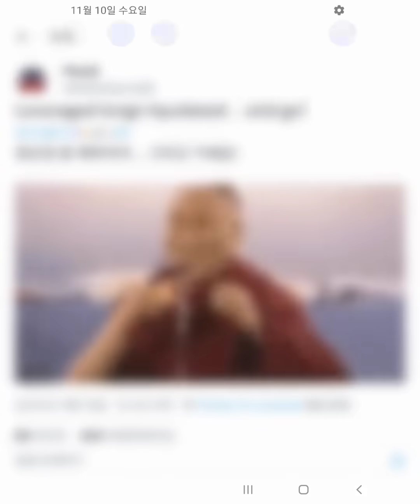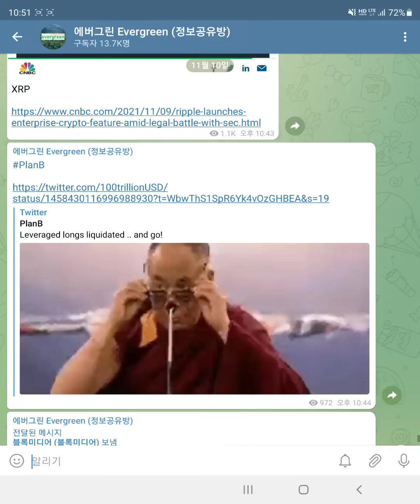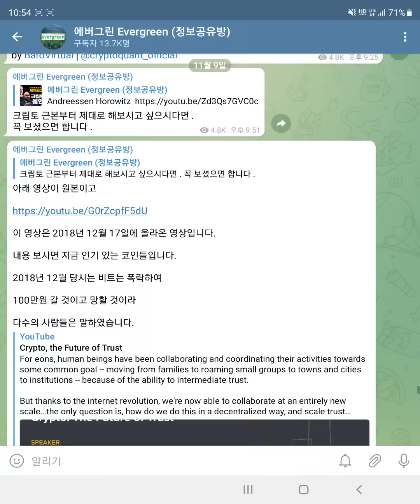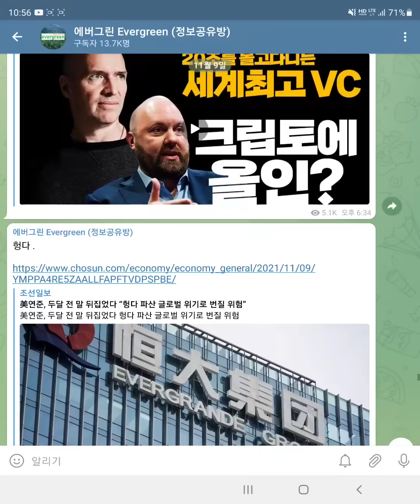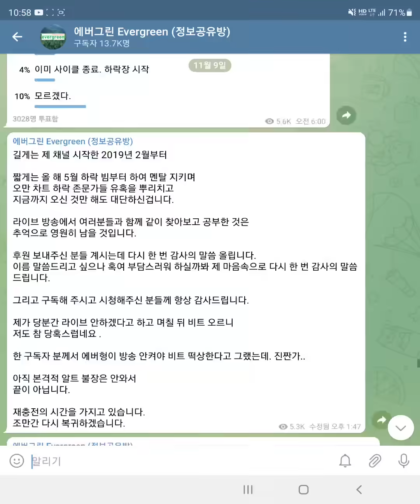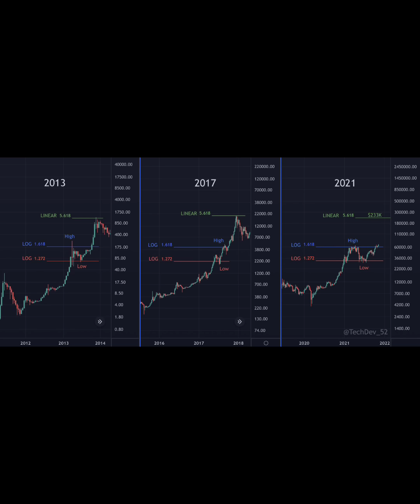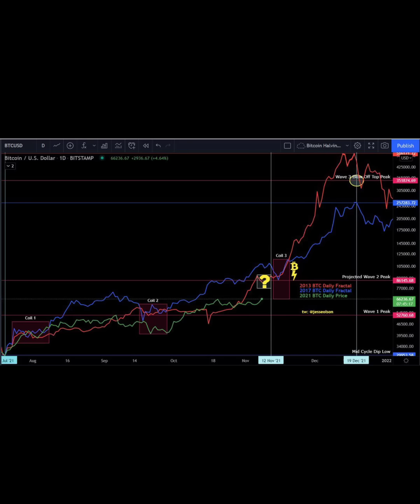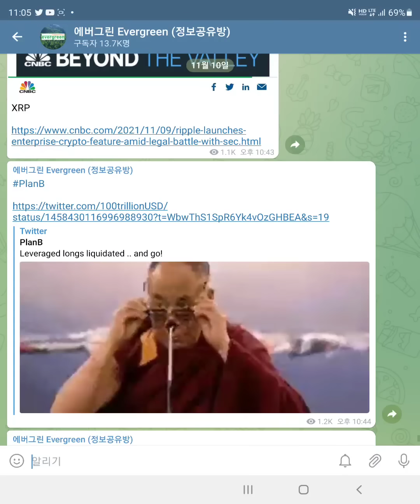비트코인 2013/2017년과 유사 | XPR 리플 Swell 호재 | 알트 언제가나?